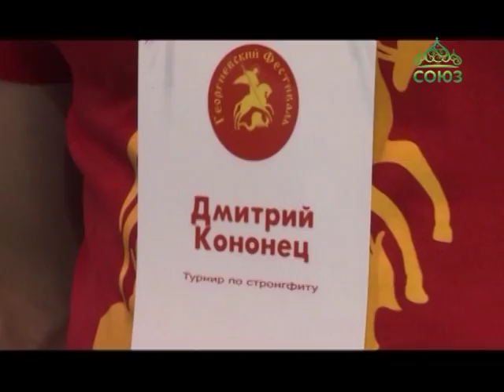В Челябинском легкоатлетическом манеже состоялся 1-й георгиевский спортивно-патриотический фестиваль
В Челябинском легкоатлетическом манеже состоялся первый георгиевский спортивно-патриотический фестиваль. На площадках мероприятия зарегистрировались более ста спортсменов, которые состязались по гиревому спорту, воркауту, стронгфиту и народному жиму.